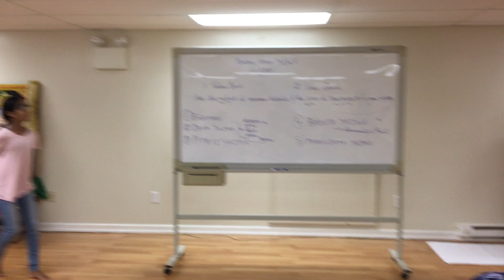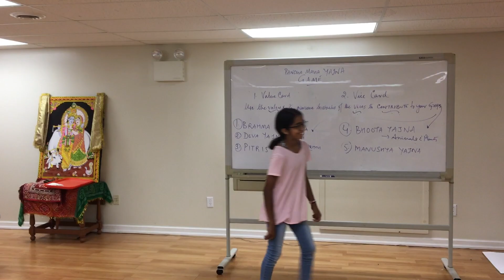Panchamahayajna 3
July 2019, AVG